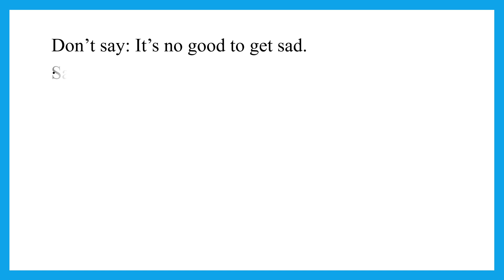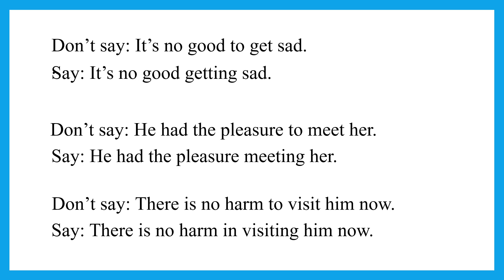Misuse of infinitive ।। Class no: 11